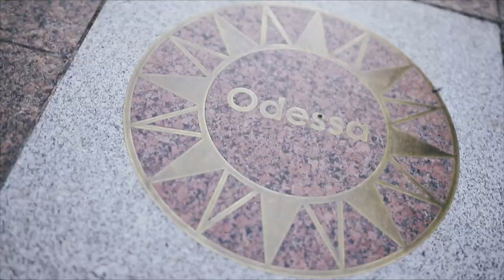RUPES Ukraine @ Francesco & Jason